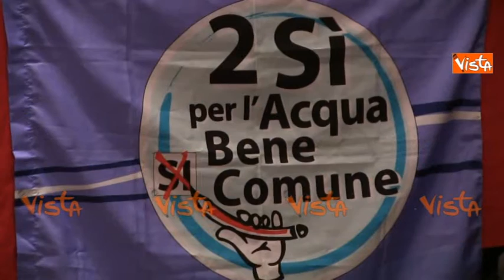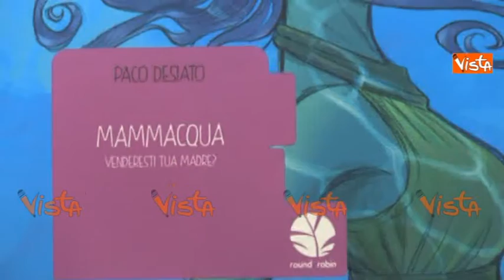GRAPHIC NOVEL ITALIANE: MAMMACQUA DI PACO DESIATO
(Agenzia Vista) - Napoli, 22 Marzo 2016 - In occasione della Giornata mondiale dell'acqua, il sindaco di Napoli Luigi De Magistris interviene al Museo Pan per la presentazione di "Mammacqua", graphic novel di Paco Desiato che racconta la battaglia dei comitati per l'acqua pubblica.